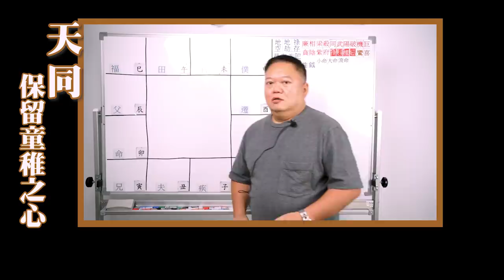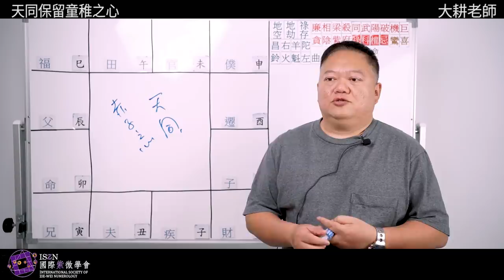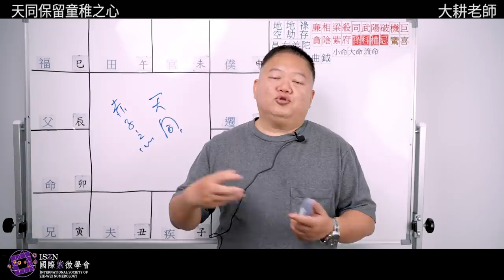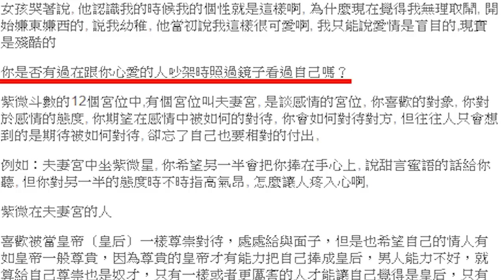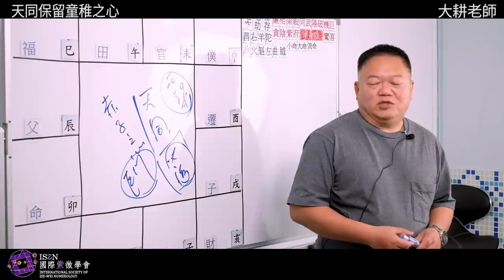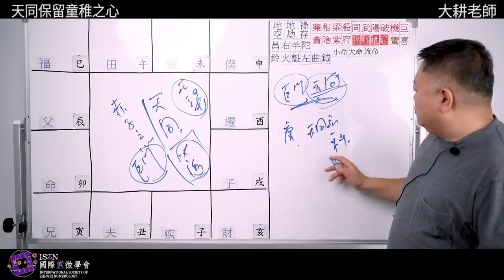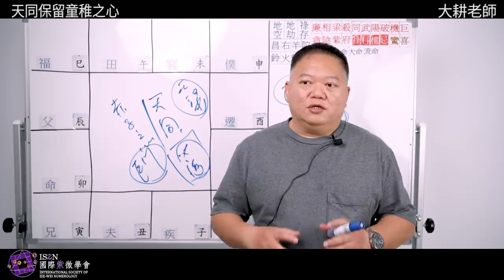讀懂十四主星的心裡話 | 天同保留童稚之心►國際紫微學會&大耕老師◄簡單上手斗數命盤